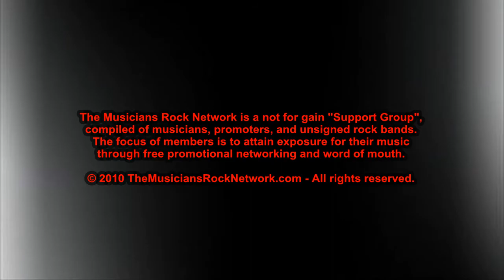Close2Death : Memory @ Bar-A 6/24/10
Close2Death aka C2D performs "Memory" at Bar Anticipation in Lake Como NJ on Thursday June 24th 2010.